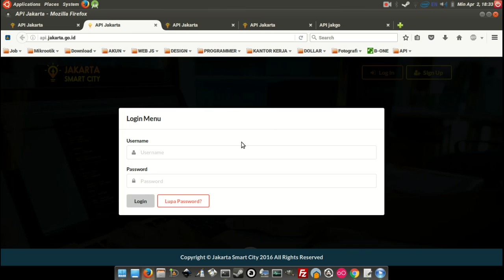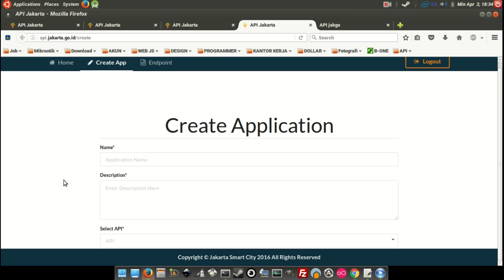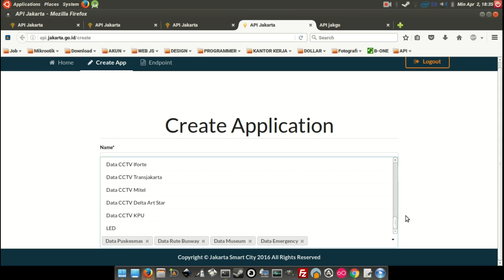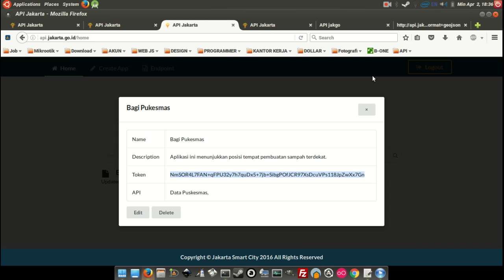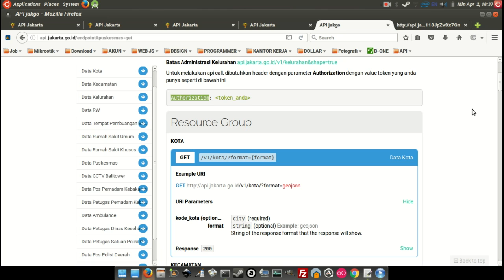Tutorial Android dan API Jakarta | Pengenalan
Tutorial kali ini membahas mengenai API Jakarta.

1. Gratis
2. Selalu Update
3. Membantu saya dalam membangun kanal / chanel
4. Semakin banyak langganan = Semakin banyak tutorial
5. Yuk langganan kanal saya